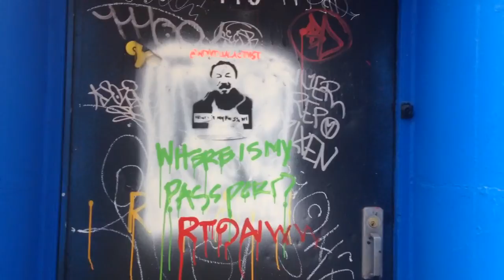Street journal 2 footage by Anthony Andujar jr